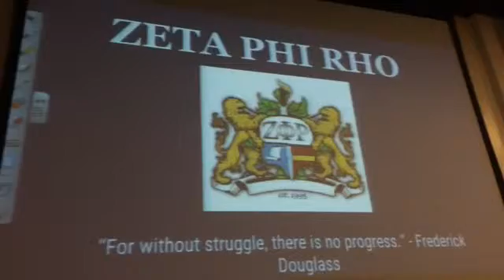CSUN ZETA PHI RHO FALL 2015 RUSH: Info Night